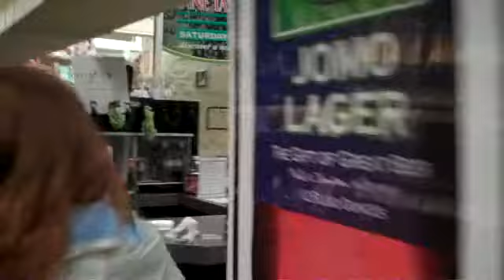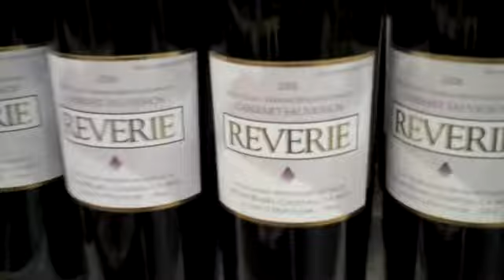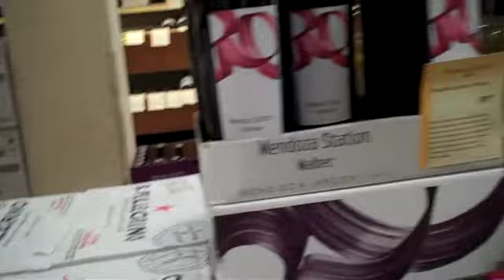Alcohol & GIRLS DROPPIN' PANTIES!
Jacqui & James at Total Wine in Ghent. We headed out to pick up some bubbly for New Year's.